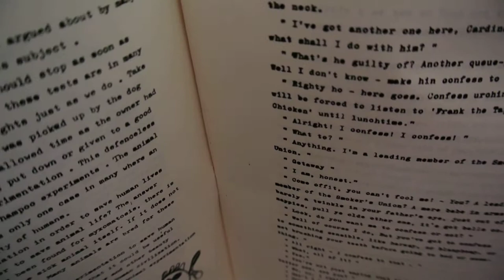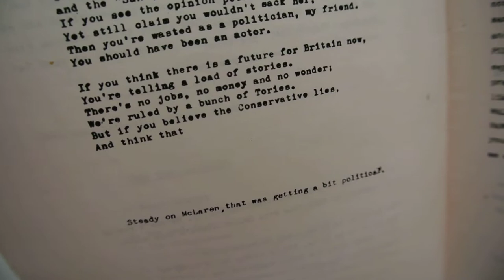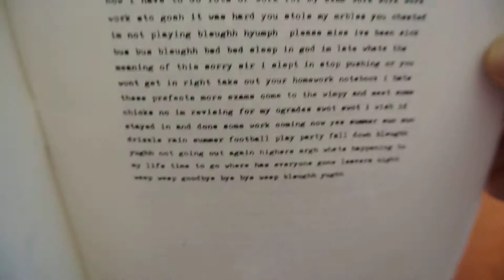Scrievans Fish Issue June 1986